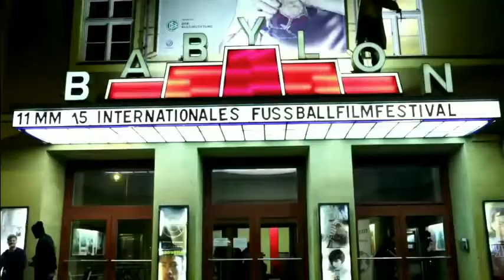Das Double 1977/78 gewinnt den 11mm Publikumspreis